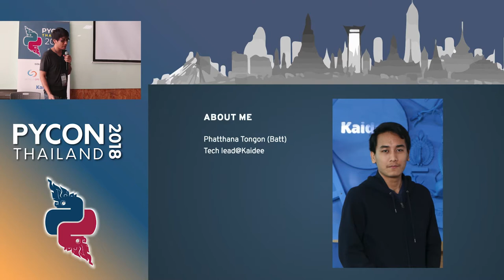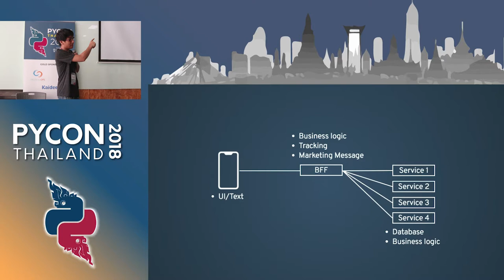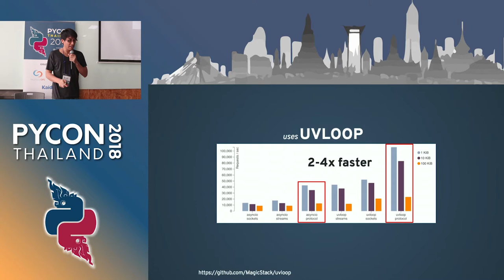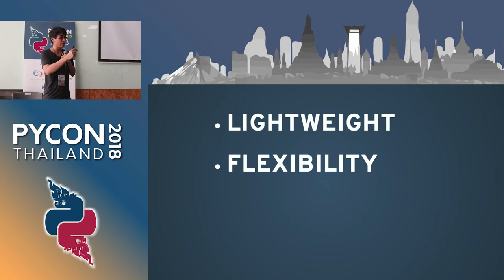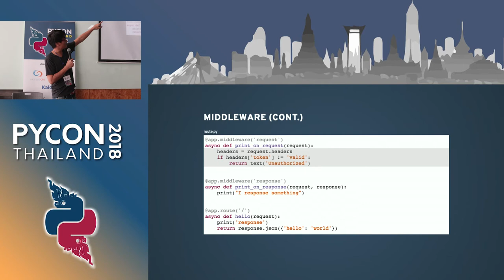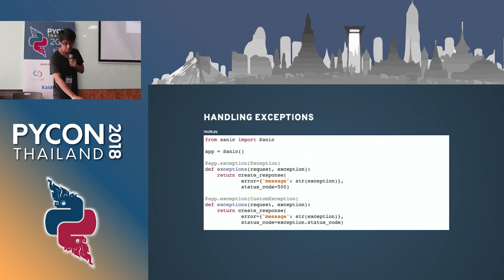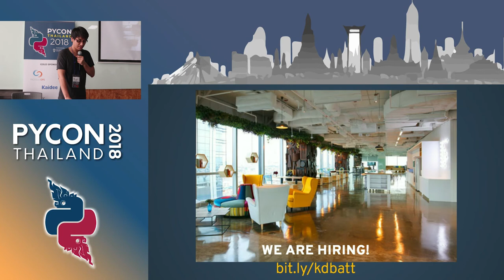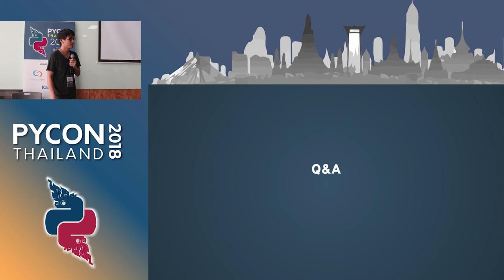Alternative way for build async server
Description:
ถ้าคุณอยากสร้าง api server โดยใช้ async แต่ยังไม่รู้ว่าจะเลือก async framework ตัวไหน ผมมี framework ตัวใหม่ชื่อ Sanic มานำเสนอ Sanic สร้างโดยพยายามให้เหมือน Flask ซึ่งเป็น framework ที่ใช้ง่าย แต่ Sanic จะเน้นความเร็วที่สุด
This session is about Sanic framework. Sanic is async io framework design like Flask. Why Sanic is fast? We will look inside Sanic how they design it and why. How Kaidee use Sanic.
ถ้าคุณกำลัง หรืออยากสร้าง high load api server สักตัวหนึ่ง นี่เป็น session ที่คุณควรเข้ามาฟัง

Bio:
- Technical lead @Kaidee

- former startup founder, personal acquire by Kaidee

- start working since 2nd years in university

- Craft beer explorer

- Monster hunter :)